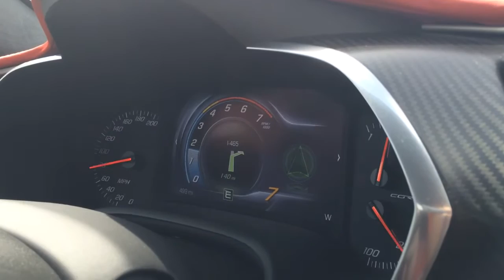Corvette tachometer changeover at 500 miles.